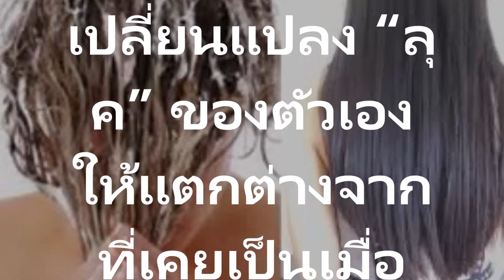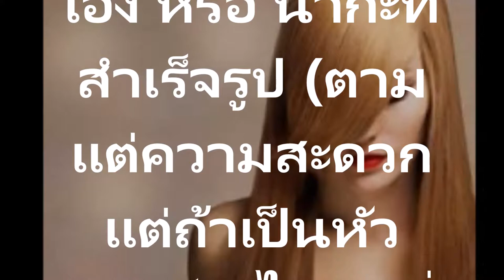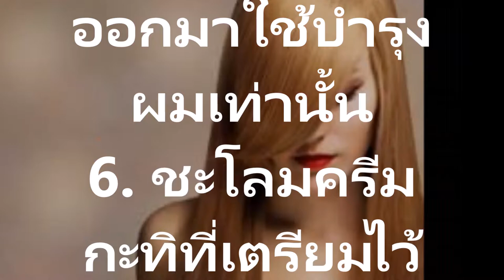สูตรผมตรงสลวยด้วยน้ำกะทิ + น้ำมะนาวผสม 2 อย่างนี้ผมตรงสวยไม่ง้อช่างอีกต่อไป